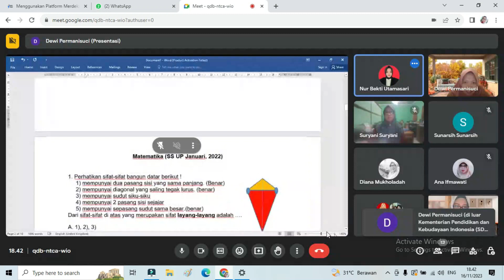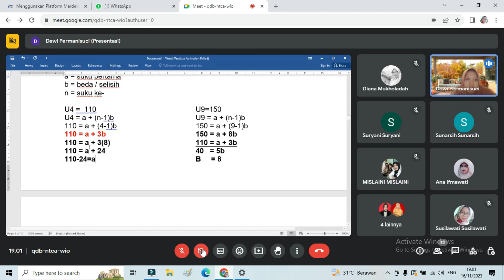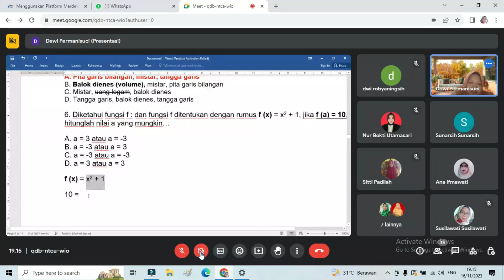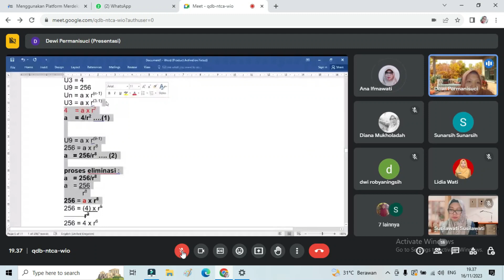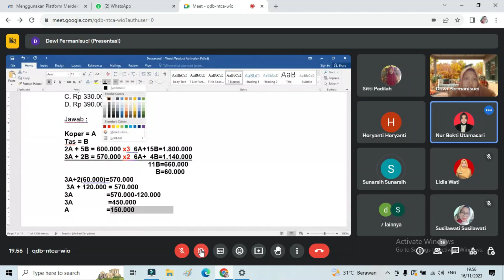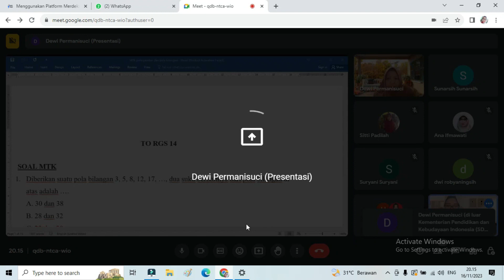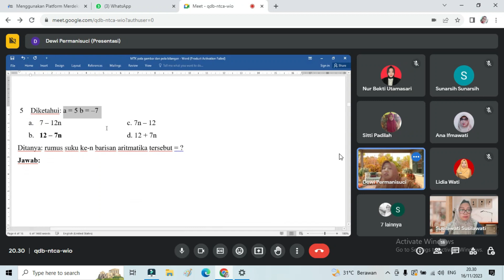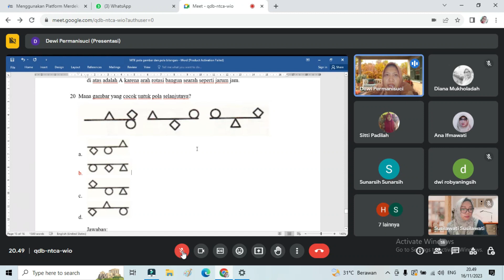Matematika Part 2 RGS 20# Kamis, 16-11-2023